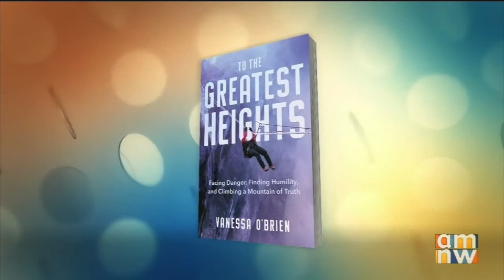AM Northwest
Helen Raptis interviews Vanessa O'Brien about To The Greatest Heights on April 1 2021.  AM Northwest features the personalities and hot topics of interest to residents of the Northwest weekdays from 9:00 am from the worlds of entertainment, family and relationships, health and beauty, home and garden, recipes, crafts, and gadgets.